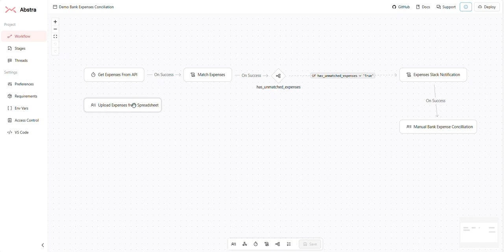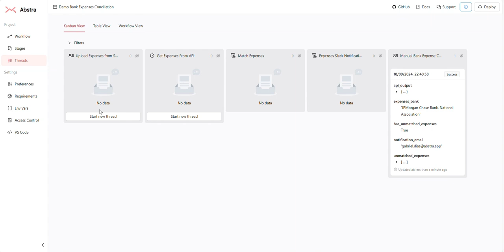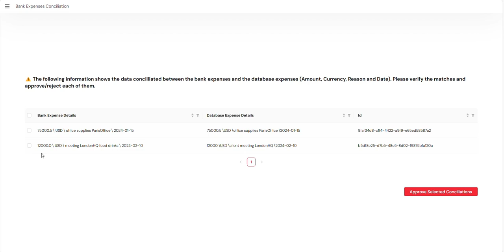Bank Reconciliation with AI + Python | Abstra Use Case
Hello, everyone! Today, we’re diving into an automated bank expense reconciliation workflow created with Abstra.

In this workflow, expenses are imported from an external source and automatically matched with those recorded by your finance team using AI. The process can be triggered via your bank's API, directly importing expense statements, or manually by uploading a spreadsheet.

Let’s see how it works. From the Threads screen, we start by importing data via the bank API. The expenses are processed, and an IF clause checks for any unreconciled items. If found, a form is generated to review and reconcile them manually. This form displays each bank expense alongside matching entries from the financial database, allowing for comparison even when minor details differ.

The "Use AI to Decide" button makes it easier by suggesting the best database entry for each unreconciled expense. If you don't use a bank API, expenses can be entered manually through a spreadsheet, starting a similar reconciliation process.

In the summary page, we see all reconciled expenses for final approval, and any unreconciled items can be reviewed with the help of Abstra AI.

If you're facing challenges in bank reconciliation, especially with high volumes of data, this template might be the perfect solution. Click the link below to start using Abstra!